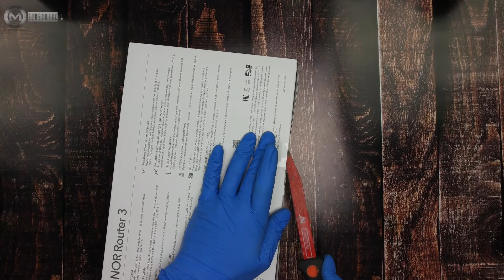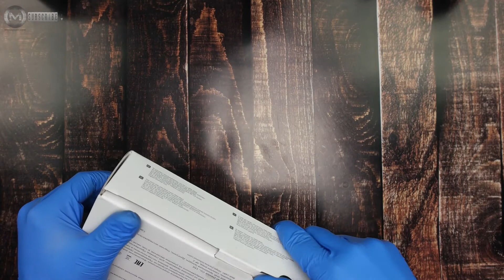HUAWEI WiFi 6 Plus Smart WiFi Router AX3 Dual core UNBOXING